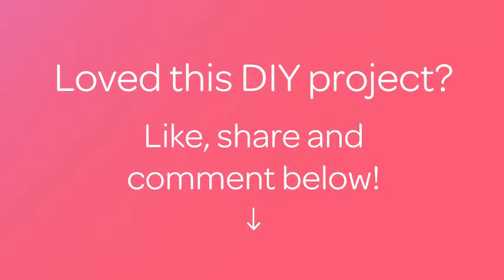How To Cookies With Blackberry Jam - DIY Food & Drinks Tutorial - Guidecentral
About this DIY project:
- Title: Cookies with Blackberry Jam

Supplies:
- Butter 1 pack
- 2 tablespoons sour cream
- Sugar 150 g
- 1 pack baking powder
- 1 egg
- Blackberry jam  1 cup
- 2 cups flour